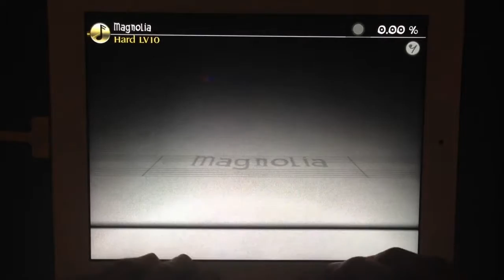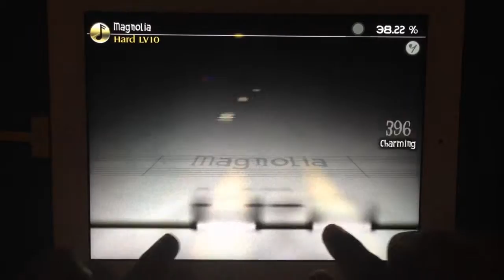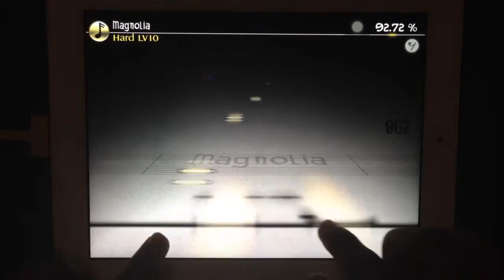[Deemo] Magnolia (Hard) full combo 99.96%